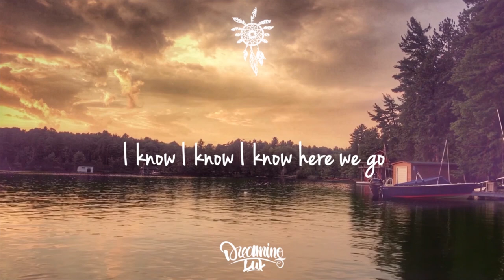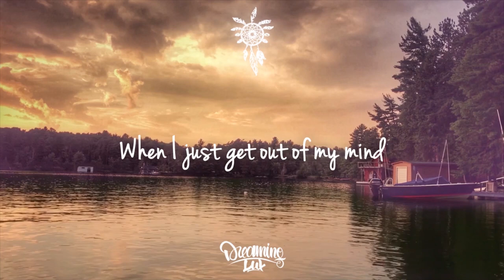Lone Tusker & Marc Robillard - Rolling Down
Lone Tusker and Marc Robillard team up on a soothing summer serenade in Rolling Down.

Lyrics:

Every now and then I see those stars
Palm trees and fancy cars
Blue skies and day dreamers everywhere
California love I know you well
I can feel ya in the swell
Waves coming in
Gonna catch a ride home

Let’s just roll my friend
Let it go again

Rolling down, rolling down
Hollywood
Hollywood
Top is down, the sun is out
Feeling good
Gotta keep it rolling now
Don’t let it fade away

Hollywood
If you’re down, let’s turn it around
Everything is good

Sometimes I know it’s hard
I can feel those broken hearts
Even when the bright lights shine on you
So let’s shake off all those tears
You’re not alone in this ya know